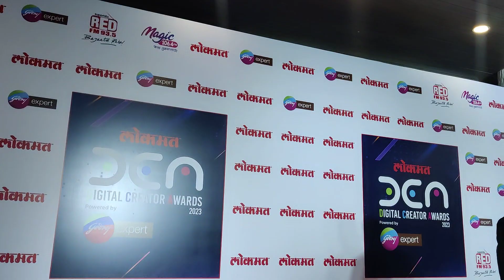Mc Stan at Digital creators new look with her girlfriend | Mc stan k saath munawar ayee saath